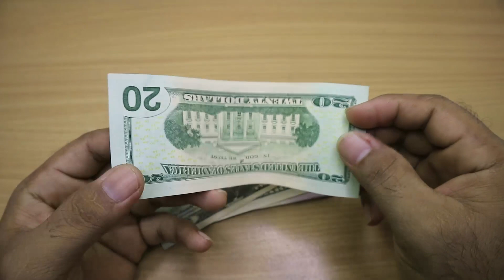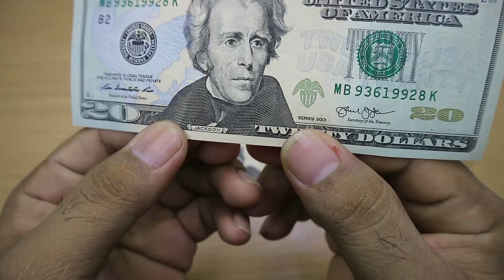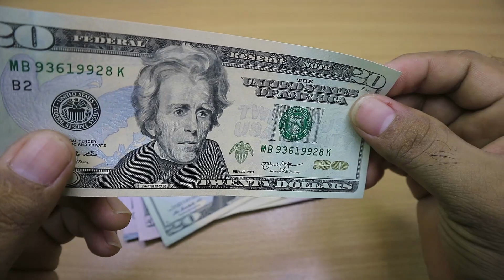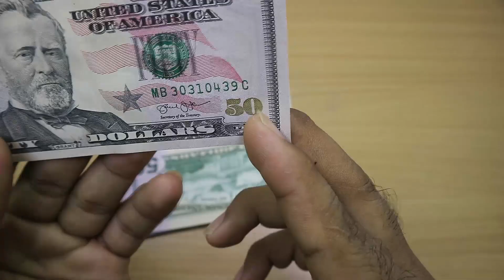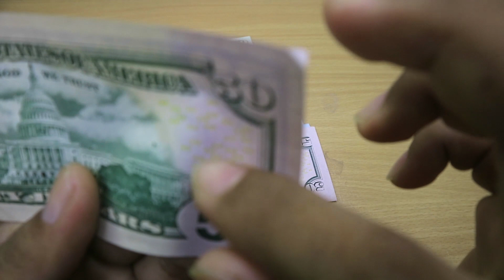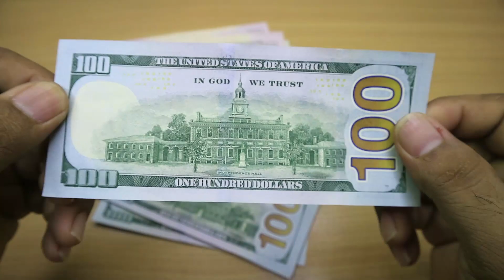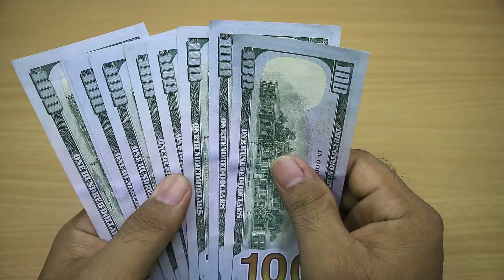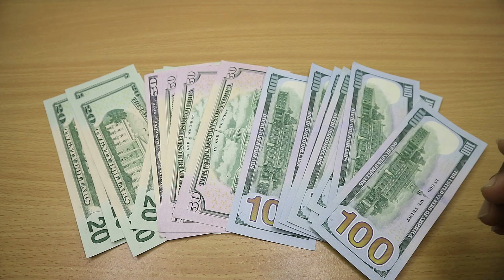Review uang dollar amerika serikat ASLI